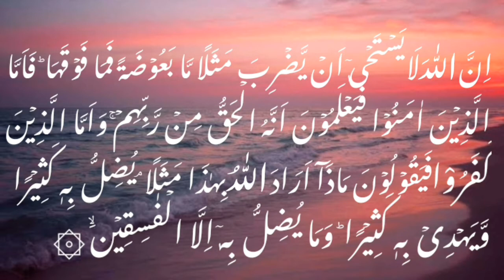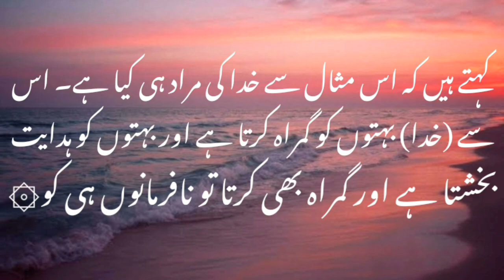Surah - Al baqarah Ayat no.26 With Urdu Translation |Quran Verses.